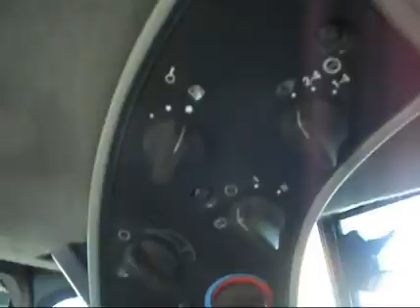2008 CATERPILLAR 950H For Sale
Title: 2008 CATERPILLAR 950H For Sale

Description: RIDE CONTROL, PICOS/FORKLIFT, LLANTAS NUEVAS 23.5x25, PINTURA NUEVA, A/C, HEAT, LISTA PARA TRABAJARCategory: Wheel Loaders